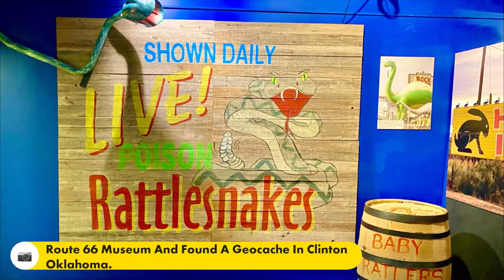Headed To Sturgis • Route 66 Museum • Boiling Springs • Bunk-A-Biker • Day 03 • 07-21-2021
Before I left out of Clinton Oklahoma I stopped by the Route 66 Museum, found a Geocache and had breakfast with an Awesome couple Pete & Janette at the Route 66 Cafe. Thanks for breakfast!
Stopped for a beautiful view over the lake at Foss State Park.
Had a an awesome ride over to Woodward Oklahoma.
Arrange a stay at a Bunk-A-Biker With Dennis Paden & Stacy More In Woodward Oklahoma. They were awesome!

Twisted Technology
3819 Rufe Snow Dr #101, North Richland Hills, Texas 76180

Ace Electronics
3210 Antoine Dr Houston Texas 77092

38335 Apollo Pkwy, Unit 4 Willoughby, OH United States 44094

Amazon Shop

My Motorcycle:
2010 Two Tone Ocean Blue & Sandstone Metallic Victory Vision
2008 Harley-Davidson Road Glide
1999 Yamaha Royal Star Venture
1982 Yamaha Virago 750
1974 Yamaha DT250 Enduro
1968 Honda 50 Mini Trail